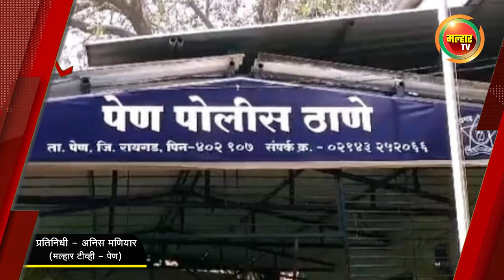सकाळच्या बातम्या (मल्हार टीव्ही) - ३१ जानेवारी २०२२ | Sakalchya batmya (Malhar TV) - 31 January 2022